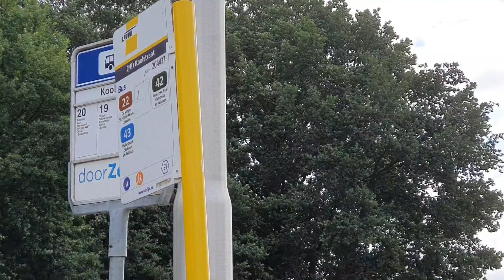Busstation Hulst enkel in de dag vlotte overstap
Hulst Nederland lijnbus uit België, connexxion bus 10 ien (halte) taxi maar in het weekend en na 18u01 enkel lijnbus waardoor dagtoerisme op zaterdag en zondag moeilijk kan daar halte taxi tot 24 h vooraf gereserveerd moet worden en wie uit Belgie spontaan Hulst bezoekt zit vast. Omringende streek van Hulst heeft ook geen bus 10 naar Hulst in het weekend en dagpas is waardeloos.